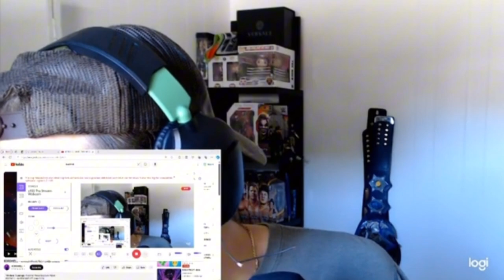Reacting to KORDHELL x DJ PAUL x SCARLXRD | GETTING BUCK IN HELL.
Today @therealcj96 reacts to KORDHELL - GETTING BUCK IN HELL

First reaction back on the channel so made it sweet and to the point. Feels good to be back I missed this.